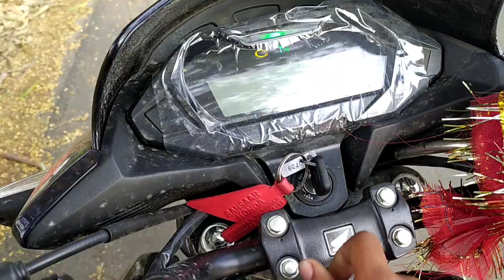vlog#32 sibu divyam aur main......